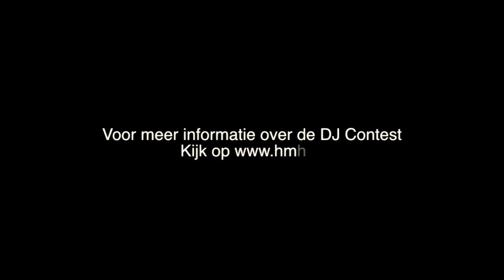Hollywood Rotterdam Presents: Hollywood Music Hall & Pioneer DJ Contest 2012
Vanaf 4 februari presenteert Hollywood Music Hall samen met Pioneer en TopDJ Artistic Raw de officiele DJ Contest 2012! Meer dan 100 upcomming deejays zullen tijdens deze spannende contents strijden om de titel Best Upcoming Talent 2012.

Denk jij dat je de skills in huis hebt om deze titel te mogen dragen?